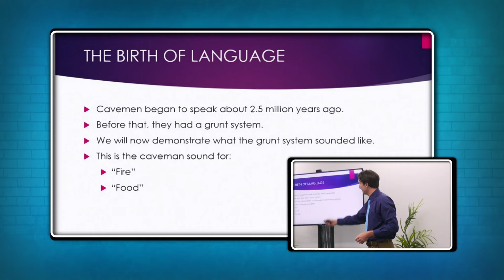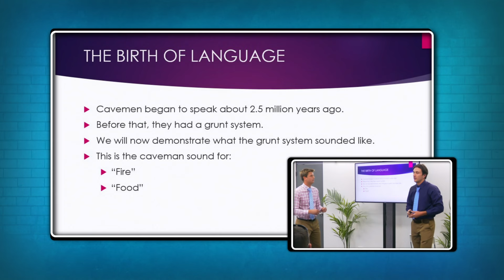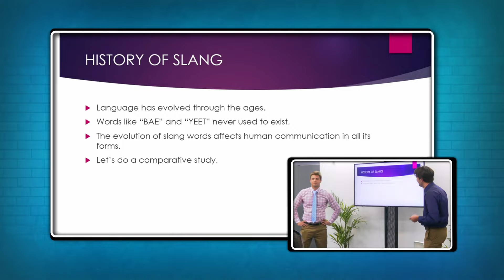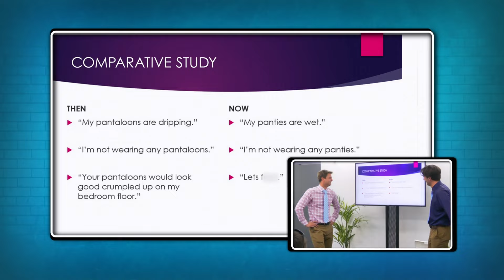Unplanned Presentation | Impractical Jokers: The Inspired Unemployed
The Aussie Jokers attempt to stumble through an unplanned, cringe-worthy presentation to unsuspecting focus groups.